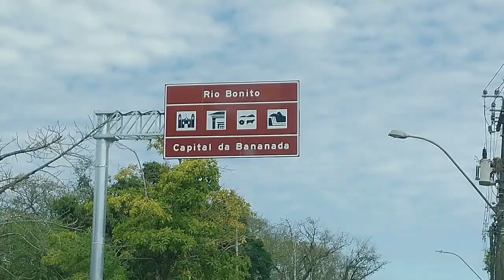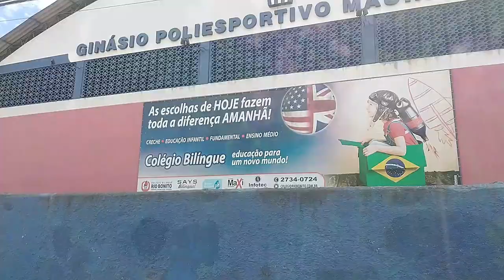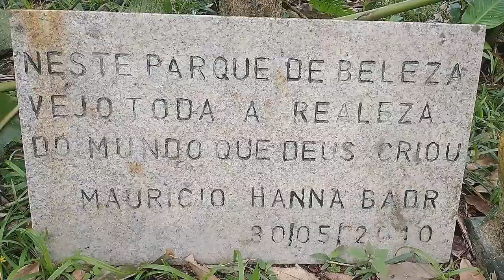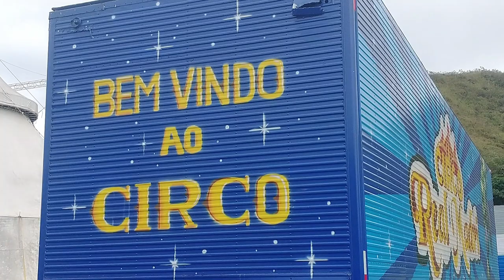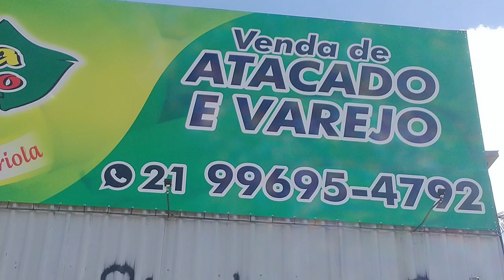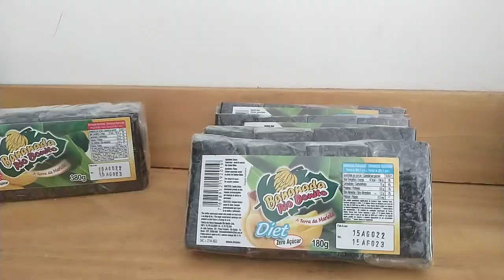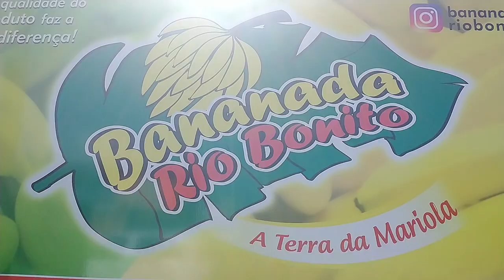Passeio na Capital da Bananada - Rio Bonito -RJ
Neste video o nosso passeio foi em casa pois moramos aqui!
Você vai se surpreender com este lugar. Uma cidade aconchegante, com pouco mais de 60 mil habitantes, situada na região metropolitana do Rio de Janeiro e  próxima à Região dos Lagos, com todo jeitinho de cidade do interior.
Mostramos  os locais principais da cidade e como é  produzida a famosa bananada de Rio Bonito .
Venha passear com a gente e conhecer mais um lugar incrível deste nosso Bonito Brasil!